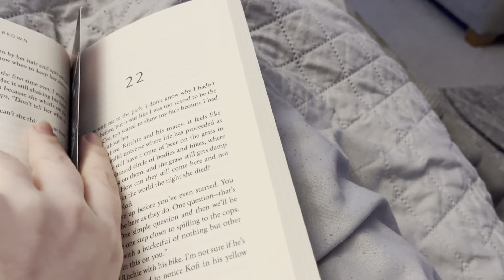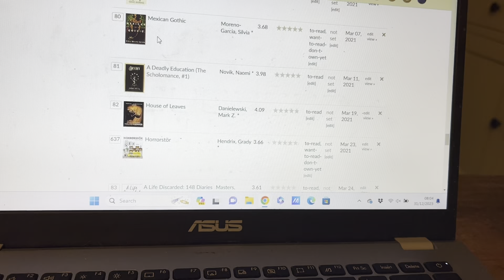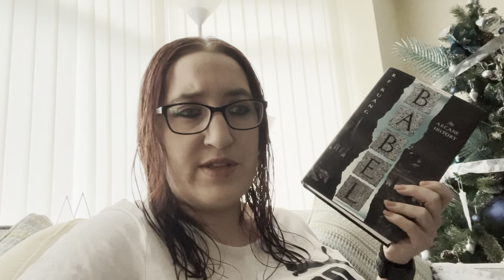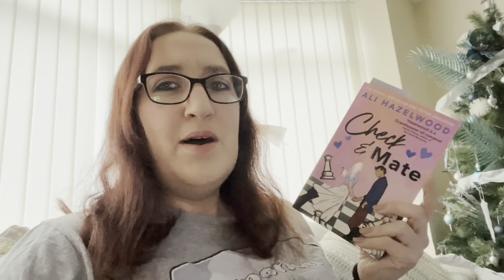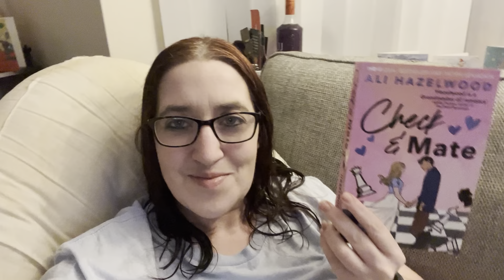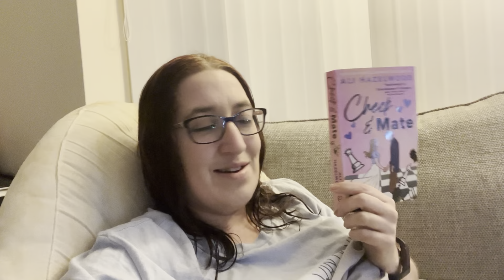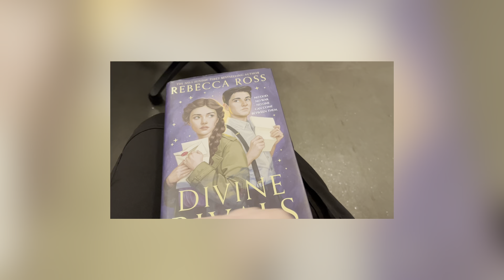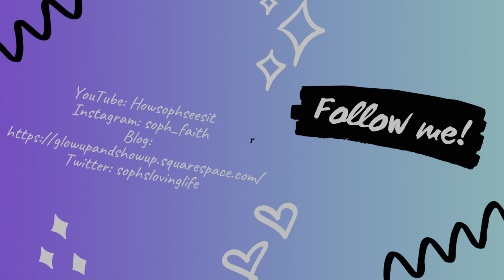Weekly Reading Vlog